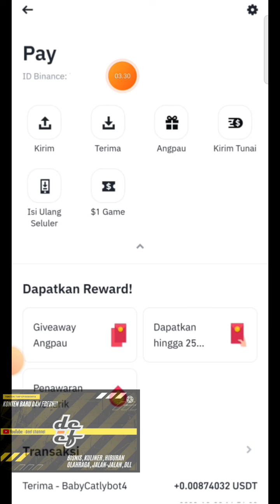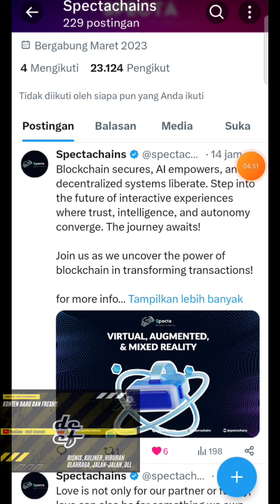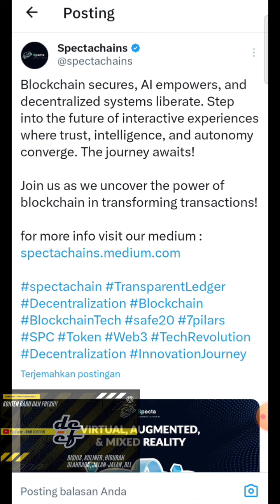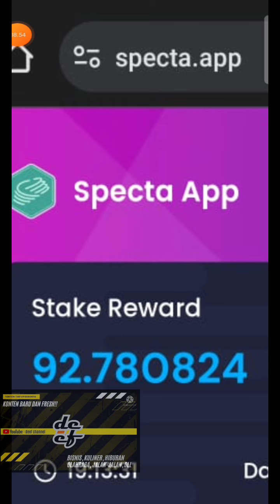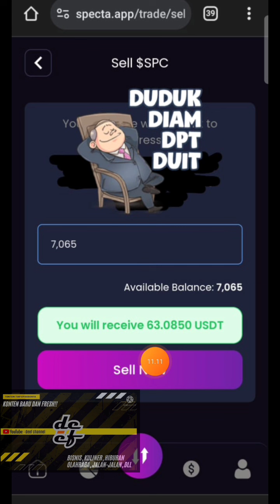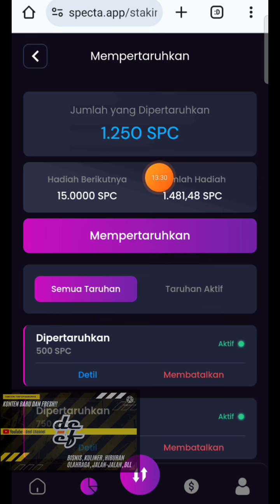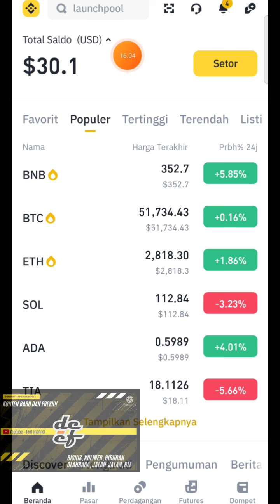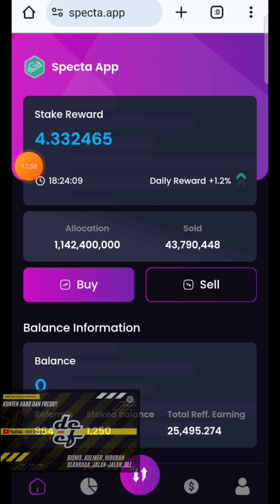DULU JOST GANDOST❗ SEKARANG ⁉️ || SPECTA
💎 SPECTA 💎

🔥🔥 NEW AIRDROP AGAIN 🔥🔥
KHUSUS PENGGUNA BINANCE
GRATISAN 🆙✅
🎁BONUS 300 SPC LANGSUNG BISA STAKE🎁
Profit 2% perhari x 20 hari

SPECTA MEMILIKI WALLET SENDIRI di playstore

Atau Code Referral:👇
deefb8823

2. Sebelum klaim kirimkan 0.001 ke id pay tertera
3. Bergabung Chanel telegram
4. Follow akun Twitternya
5. Install Aplikasi SPECTA WALLET di playstore
6. Isi di kolom id pay anda
7. Isi alamat USDT Bep20 anda
8. Akun telegram anda
9. Done ✅

Akan otomatis stake di akun selama 20 hari ✅
Jangan lewatkan kesempatan ini sebelum habis, daftar segera

Gass selagi baru dan gratisan✅

🔥Pendaftaran BINANCE
✅klik link✅👇👇👇